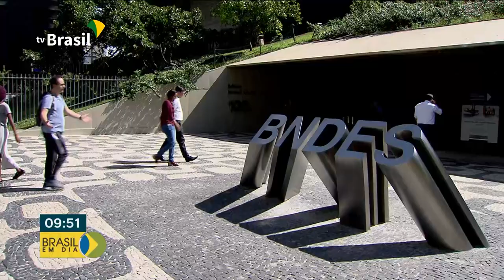Novo presidente do BNDES diz que prioridade é abrir "caixa-preta" da instituição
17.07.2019 - O novo presidente do BNDES, Gustavo Montezano, tomou posse nesta terça-feira e falou com a imprensa, disse que entre os compromissos da nova gestão, sua prioridade é explicar a chamada "caixa-preta" da instituição, dar transparência sobre empréstimos e financiamentos do banco, investir em serviços e traçar um plano com orçamentos e metas.